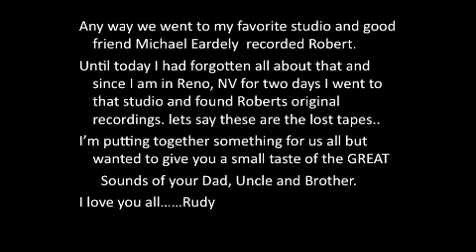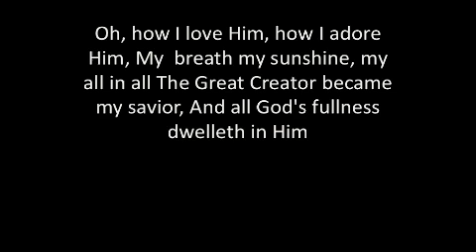Robert Cervantes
Bandmaster Robert Cervantes Best Tenor Sax player in this World!!!